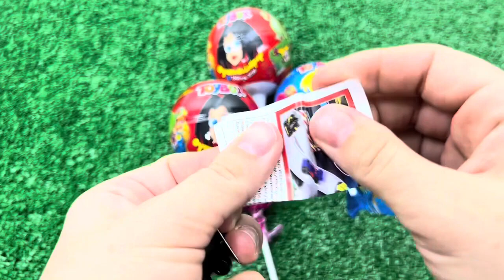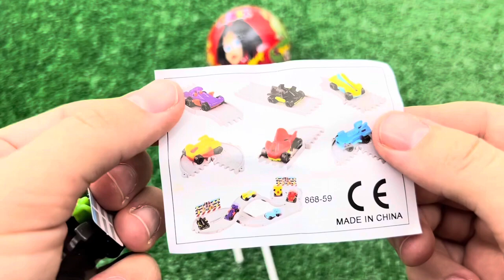ASMR RAINBOW DESSERTS FROZEN NIK-L- NIP COLOR ICE CREAM 무지개 디저트 얼린 닉 클립 아이스크림 먹방 CANDY MUKBANG